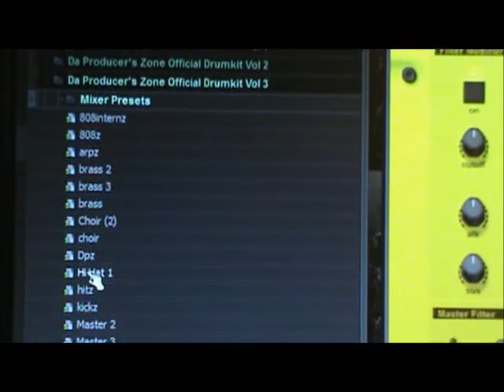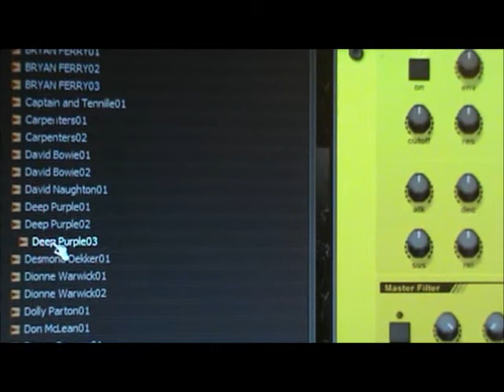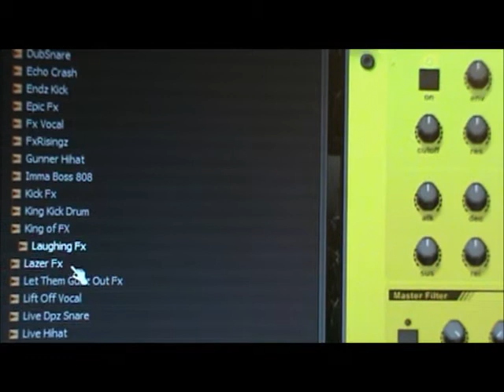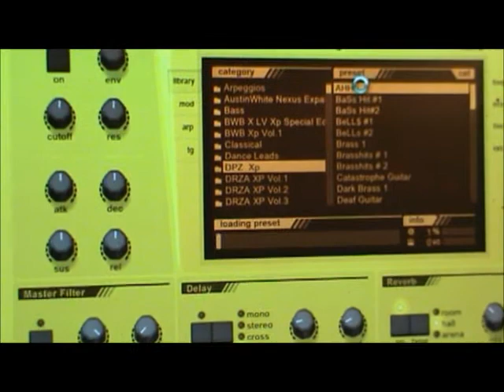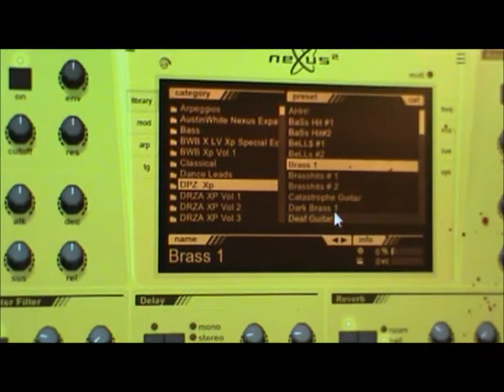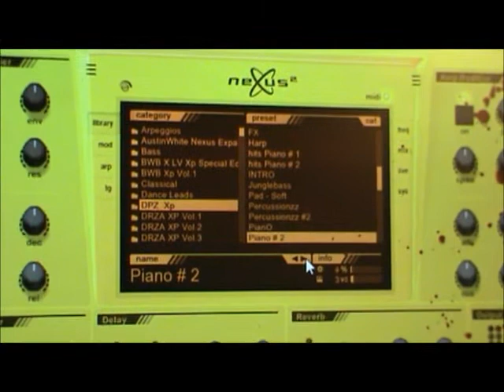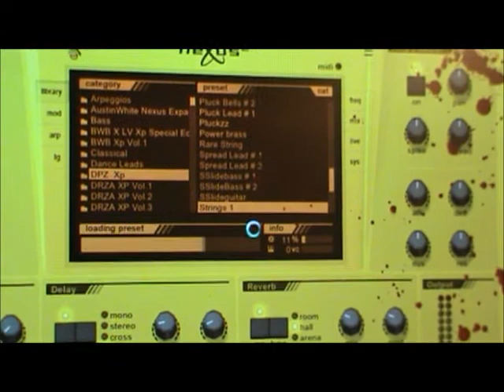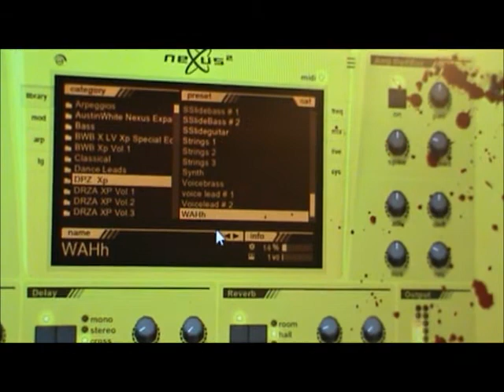!!!!!!.....Da Producer's Zone Official Drumkit Vol 3.....!!!!!!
Kit Includes Cutsom Kicks, Hi Hats, Snares, Fx, Samples & Mixer Presets...
As bonus There is An Xp As well.
Please Message me or email of How to purchase This Kit.
Kit With Xp $30.00. Kit w/o Xp $20.00.